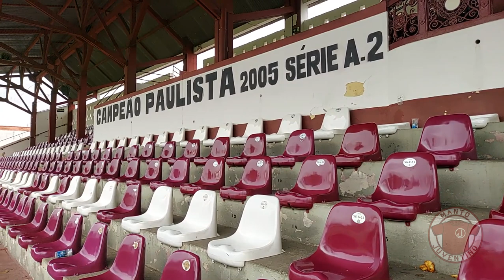Pré-Jogo Juventus x Primavera A2 2023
Informações sobre Juventus e Primavera, adversários da 3ª rodada da Série A2 de 2023.